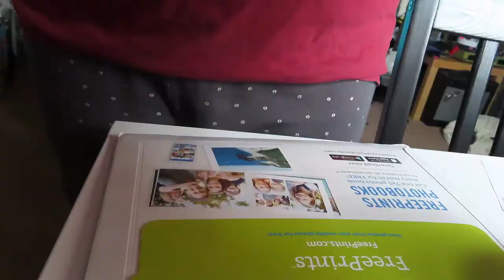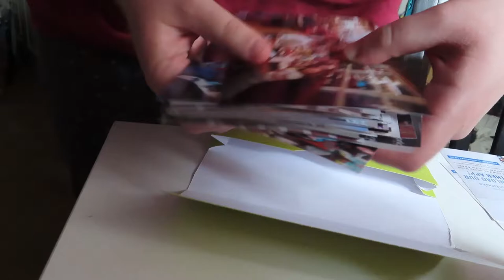Dangerdebbs Quarantine diary on Pride Month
Pride Solo March for Pride Month
Cycling, Catching up with friends and nail art